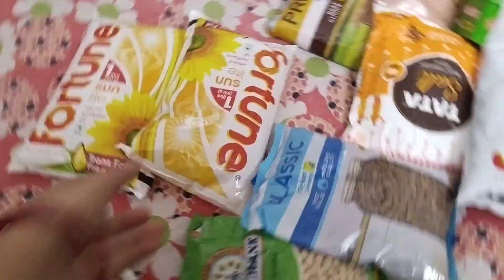আনহা amake room থেকে বার করে দিলো 🥲 আর ওর papa kichu বললো না 🥲